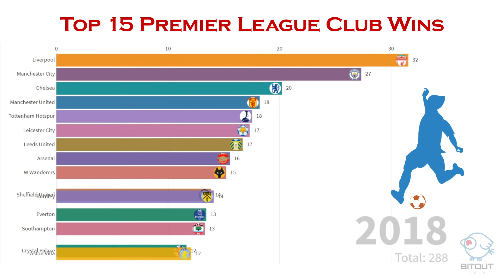Top 15 Football Club Wins | Premier League Football | Comparison From 1992-2020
The Premier League, often referred to exonymously as the English Premier League or the EPL (legal name: The Football Association Premier League Limited), is the top level of the English football league system. Contested by 20 clubs, it operates on a system of promotion and relegation with the English Football League (EFL). Seasons run from August to May with each team playing 38 matches (playing all 19 other teams both home and away). Most games are played on Saturday and Sunday afternoons.
Data source: premierleague